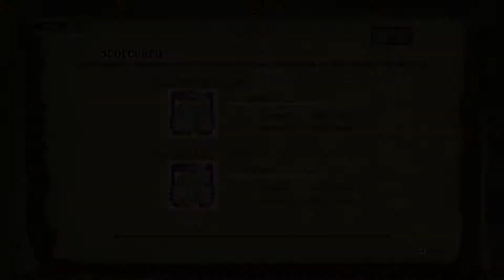怪物猎人3G联机，第三季，第五十四期，青熊兽、雌火龙、尾锤龙、冻戈龙、冰牙龙。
第三季，第五十四期：双刀青熊兽、雌火龙、尾锤龙，轻弩冻戈龙X2，大剑冰牙龙。希望大家能喜欢。